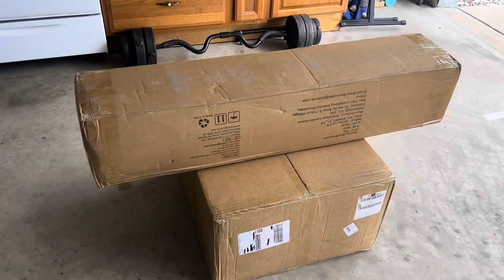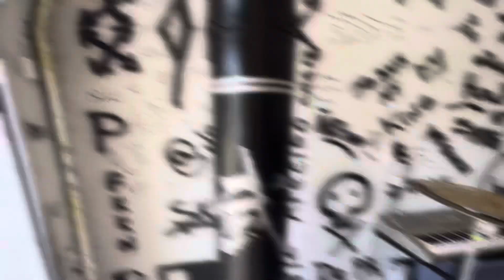UNBOXING GIKPAL Freestanding Punching Bag